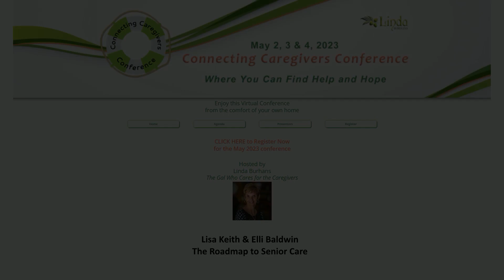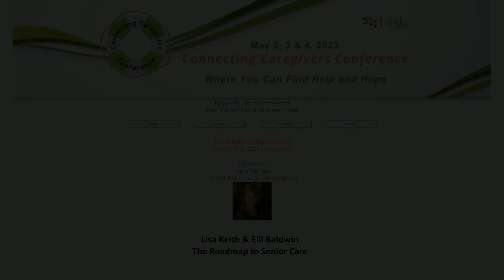The Roadmap to Senior Care with Elli Baldwin & Lisa Keith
Lisa Keith & Elli Baldwin

Join Elli Baldwin and Lisa Keith from Sunways Senior Living Concierge to learn about how to navigate the senior healthcare system. This presentation is designed to meet caregivers where they are at in their journey, and will be followed by a Q&A session to address specific questions